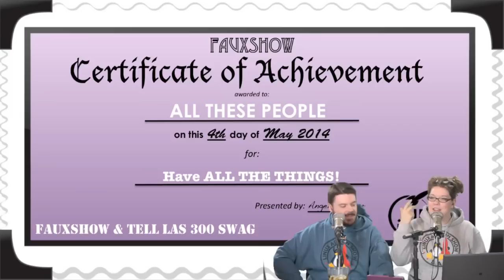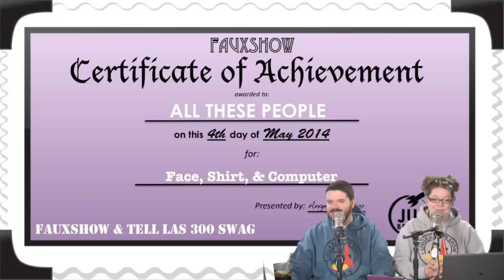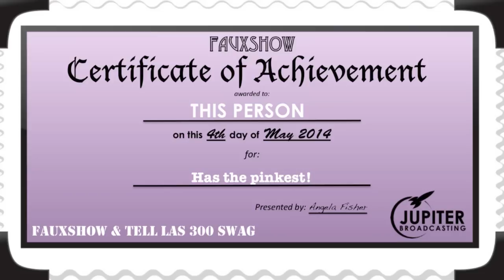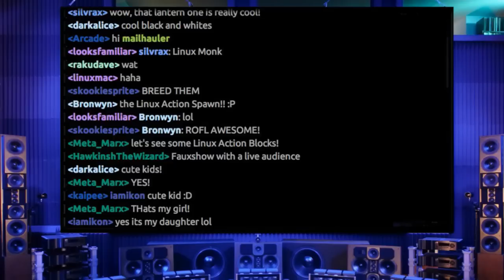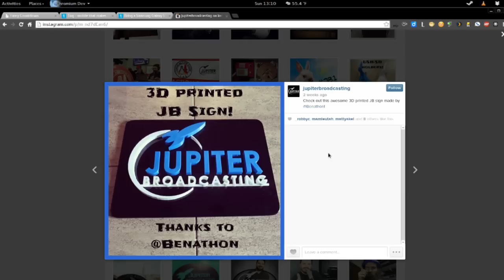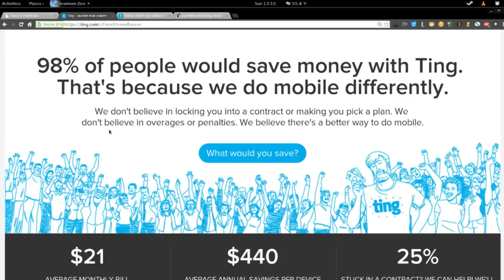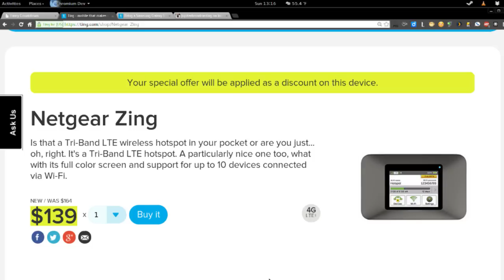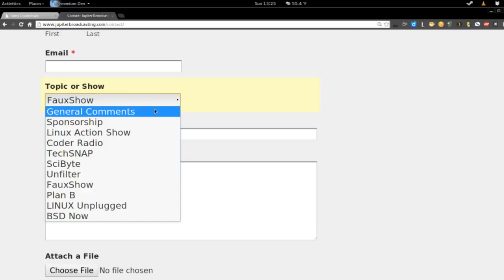LAS 300 SWAG | FauxShow 175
Angela and Chris share viewer submitted pictures of LAS 300 SWAG!